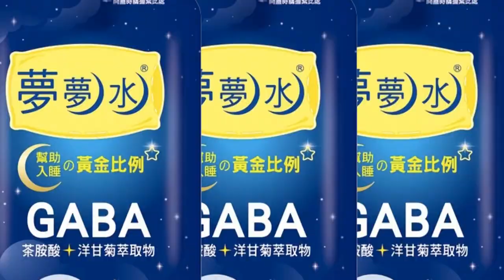【每日必看】疫後旅遊商機"慢半拍"?! 兩岸航點恢復2關鍵 20230203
政府要迎接疫後觀光商機，但就是還沒開放陸客來台，尤其國台辦喊話
兩岸應恢復廣州等16航點，交通部長王國材2/3說目前兩岸4航點運量在5成以下，若一次開放16航點要考量運量夠不夠及疫情因素，但藍軍砲轟政府搞抗中保台，不但阻礙兩岸交流更會錯失觀光疫後商機。